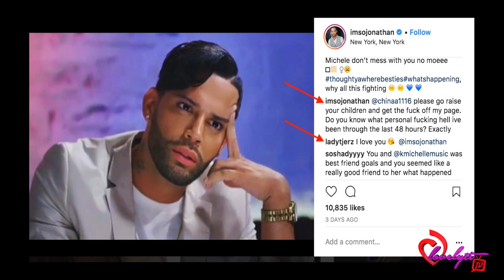K. Michelle’s Friend Jonathan Fernandez Puts Her On Blast!~"it's NOT always about YOU!"